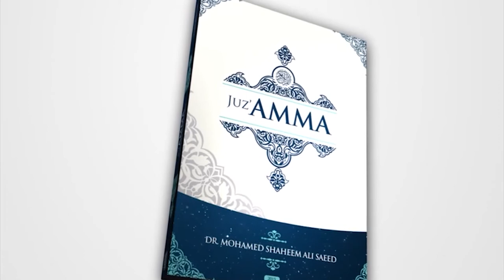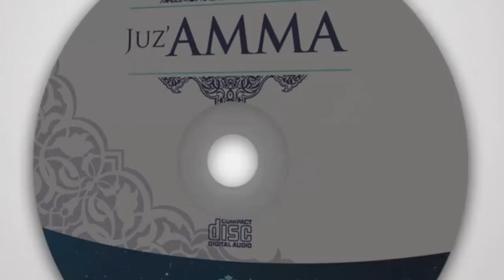Juz 30 (Juz 'Amma) - Dr. Mohamed Shaheem Ali Saeed | Audio Visualization | Listen Quran